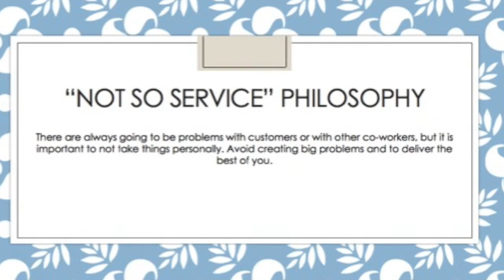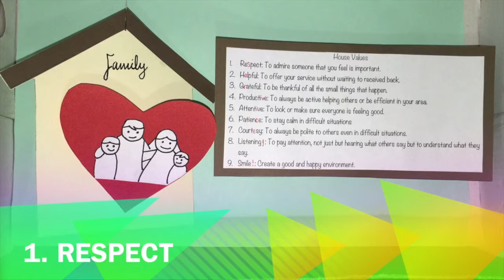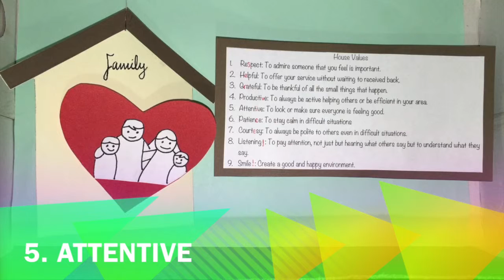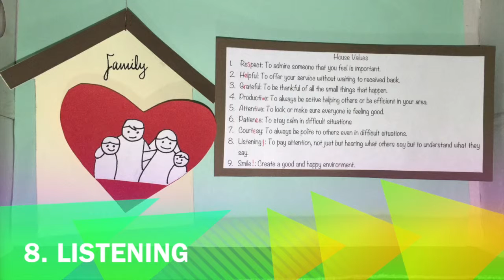Service Movie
This service quilt is about the home values we use how we can include  them in our service philosophy.